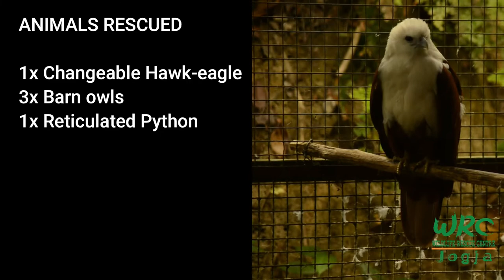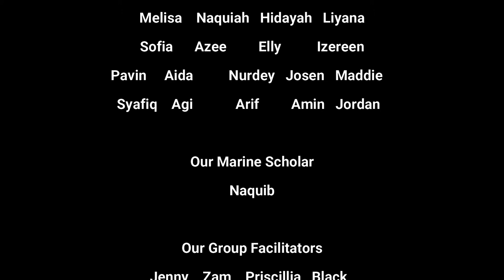Fuze Ecoteer Annual Impact Video 2020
Check out what Fuze Ecoteer achieved in 2020.